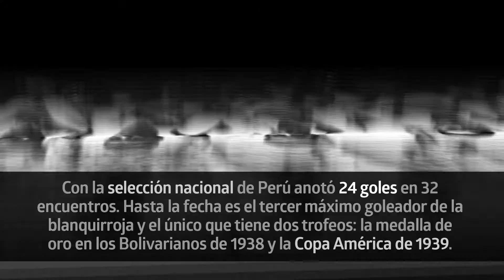La historia del gran Lolo Fernandez.